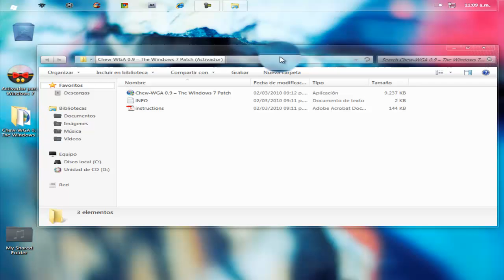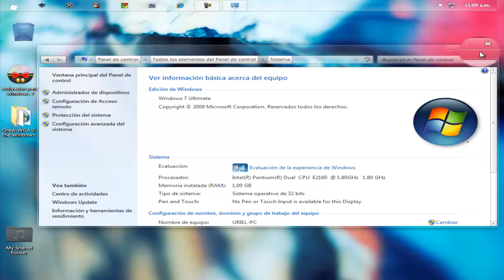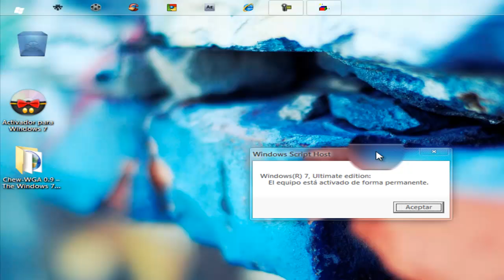Activar Windows 7 Ultimate para Dejarlo Original 100% Seguro y Funcional Y Rapido.mp4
Hola Amigos espero que les haya servido el video, si te sirvio "comenta" y suscribete y dale me gusta con eso me estaras ayudando para que mis videos tengan mas relevancia. Gracias.
Nombre del comando: slmgr -xpr
Link de la Aplicacion:
Opcion 1 (si pueden actualizar con Windows Update normal)